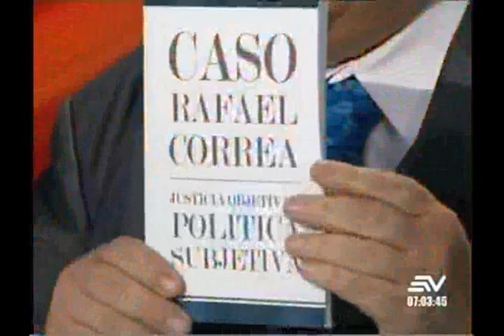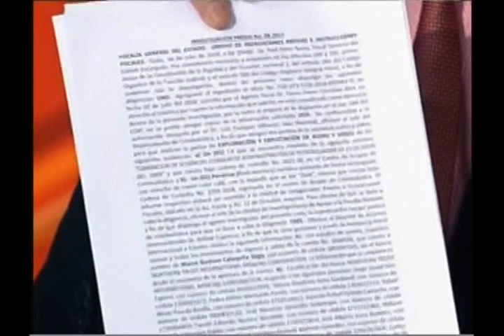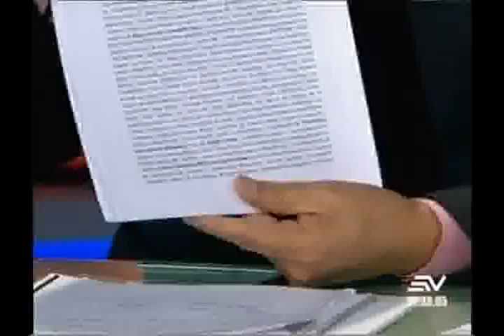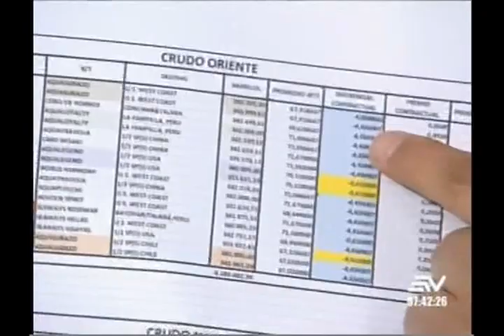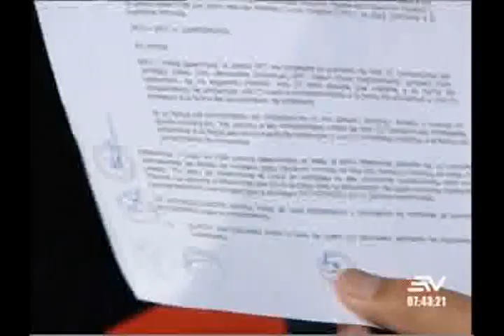Contacto Directo 23/julio/2018